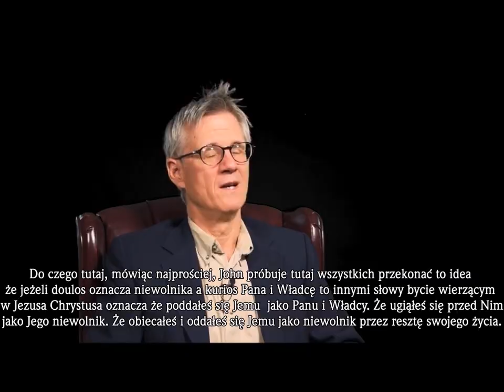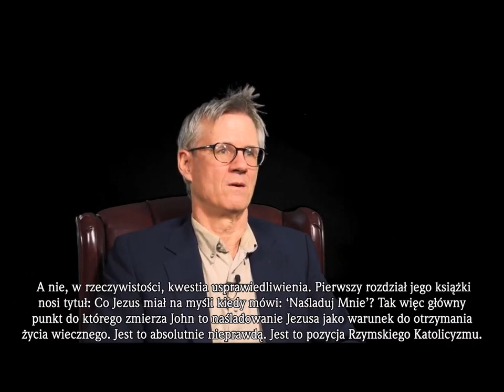#01 Lordship Salvation heresy Ewangelia Zwątpienia czyli polemika z MacArthuryzmem Ewangelii według